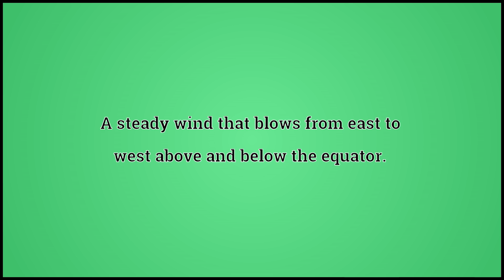What Trade wind Means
Video shows what trade wind means. A steady wind that blows from east to west above and below the equator.. trade wind synonyms: westerly.  trade wind pronunciation. How to pronounce, definition by Wiktionary dictionary. trade wind meaning. Powered by MaryTTS